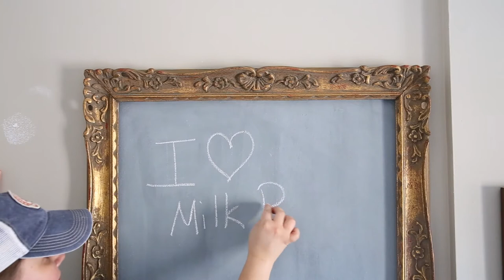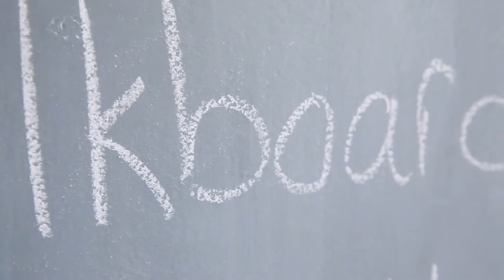How to Make a DIY Wall Chalkboard with Milk Paint | Miss Mustard Seed's Milk Paint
Do you need more organization in your life? Learn how to use MMS Milk Paint for a DIY project in your office space.  MMS Team Member, Jenn Baker, shows how to use MMS Milk Paint to create a custom wall chalkboard.

MMSMP Colors Used: Aviary

Steps:
1) Find a Frame - Find an empty frame that is the size you need for your wall chalkboard.
2) Prep Your Walls - Next, you need to prep your walls by gently sanding any rough patches (220 grit) and possibly fill any holes. To keep the dust down to a minimum, use a vacuum as you go.
3) Make An Outline of Your Chalkboard - Hang your empty frame back on the wall and grab a pencil or a pen. Run your pen or pencil around the inside edge of your frame. You’re essentially making an outline that will help you know where to paint.
4) Choose Your Color and Paint Your Wall - The color used in this video is Aviary. Paint 2-3 coats within the outline you created in the previous step.
5) Season your Chalkboard & Hang your Frame - To season your chalkboard, grab a piece of chalk and rub it all over the Milk Paint. Then use a soft cloth to wipe away the chalk. Finally, hang your frame!

Miss Mustard Seed's® Milk Paint is the perfect furniture paint for any DIY product. It's an All-Natural, Eco-friendly powdered paint. MMS Milk Paint can be used for modern, farmhouse, rustic, vintage, and many more decorating style. Get inspired and learn how to use MMS Milk Paint in your spaces and for your next furniture makeover!